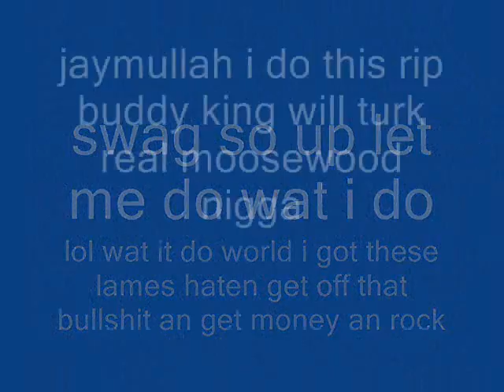jaymullah-she looking at me like she know that